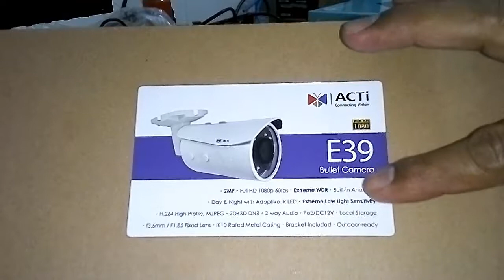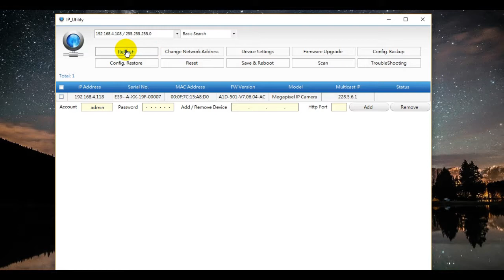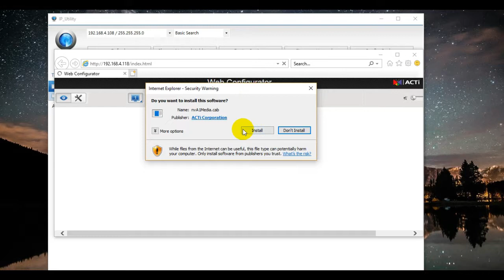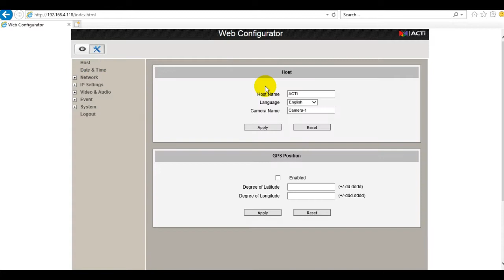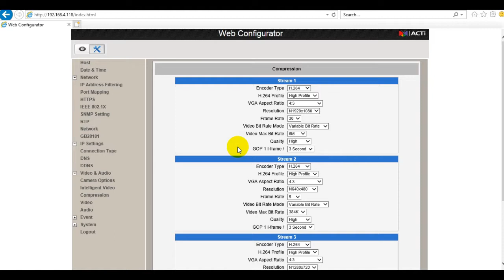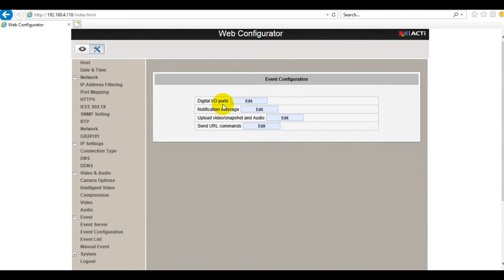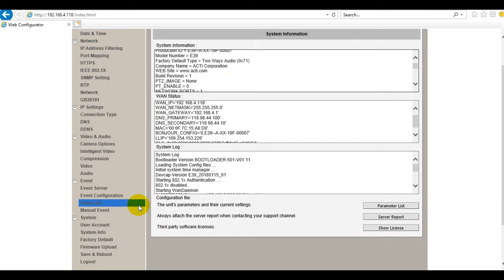ACTi E39 2 MP Bullet IP Camera, Unbox & Quick Review